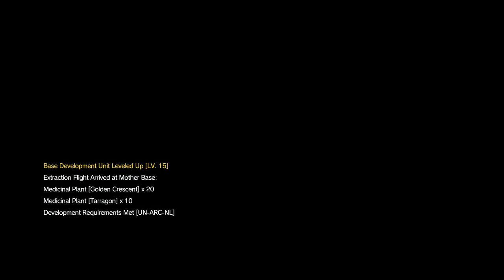The Crotty Cast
I am the greatest basketball player of all time... John Crotty